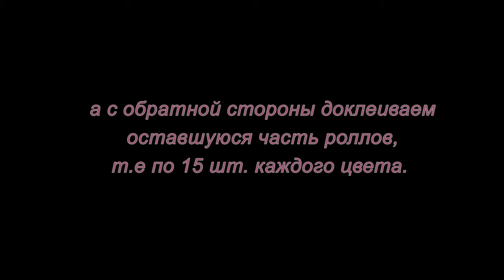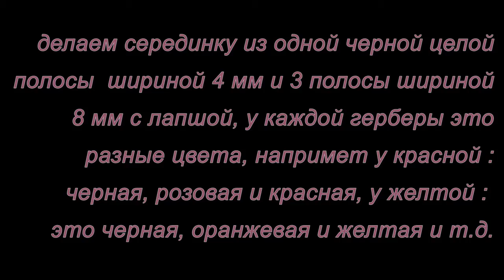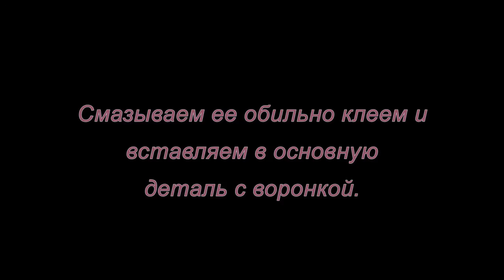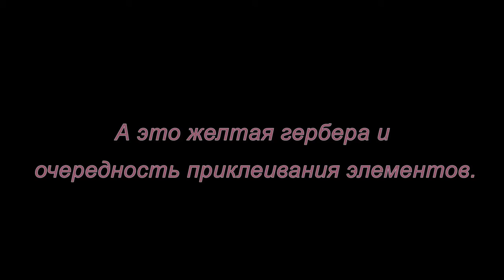Квиллинг. Герберы. Мастер-класс.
Очень подробный мастер-класс цветка гербера в технике квиллинг.   Это сложный цветок, состоящий из 64 лепестков(роллов) и гаечки с лапшой.